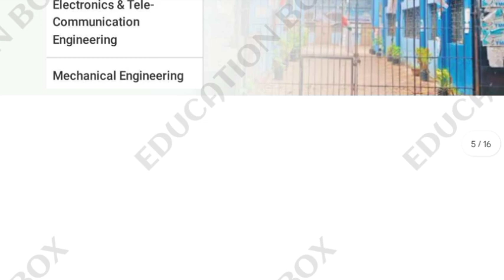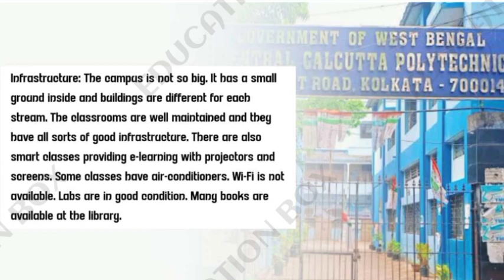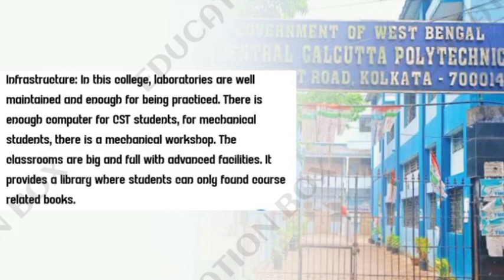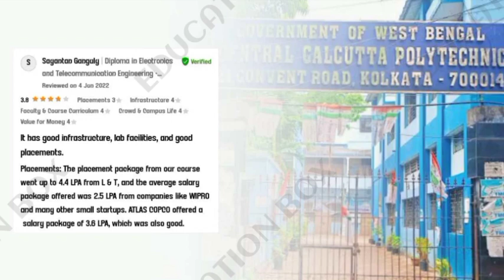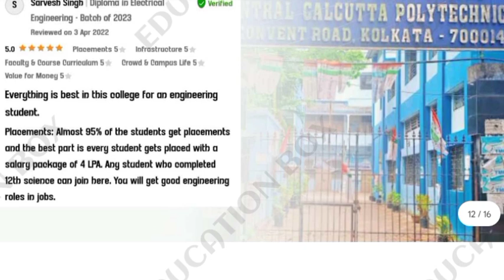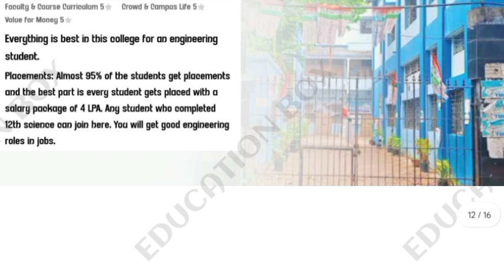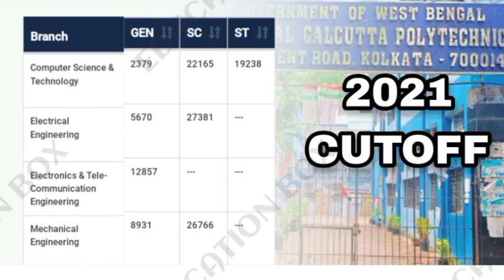Central Calcutta Polytechnic College Full details | JEXPO college 2023 | jexpo voclet best college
Jexpo 2024 || What is Jexpo || How to rank under 1000
Jexpo Preparation 2024 | How I RANKED 15?

You can also make a secure rank under 500 by following the three step proper preparation method
1) Smart Study
2) One Page Notes
3) Regular OMR

I personally call it the SNO strategy

Best of luck for Jexpo 2024

Here is my strategy by following which I got 15 rank in Jexpo and secured rank 8 in Voclet

Thanks

Jexpo best colleges Jexpo birla  jexpo result date 2023 jexpo counselling date 2023 Jexpo voclet best college  jexpo question answer 2023